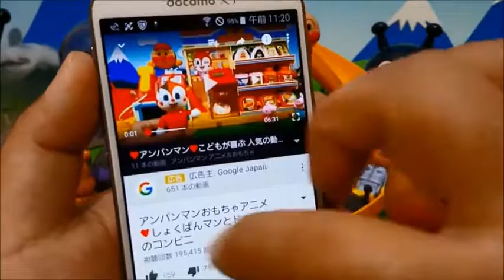Anpanman toys anime❤What's out Tesaguri BOX animekids ANI Meki was without animation Anpanman Toy 1